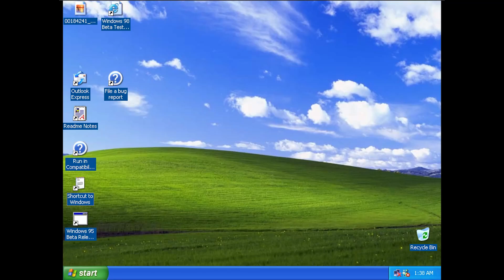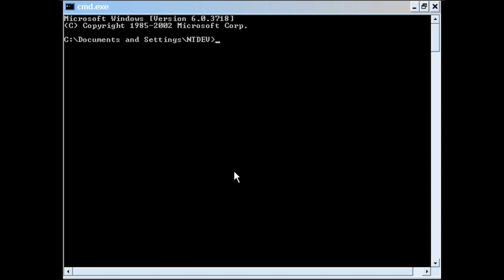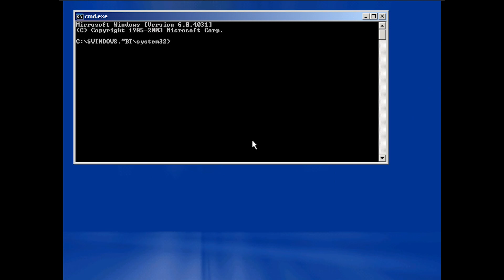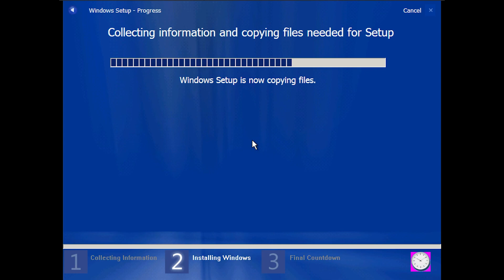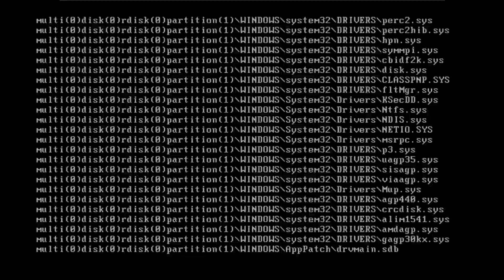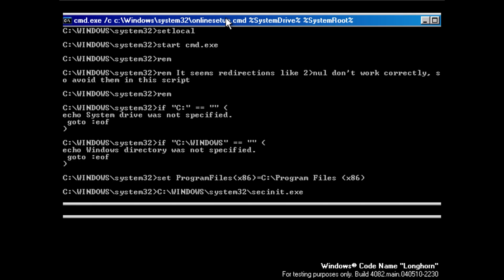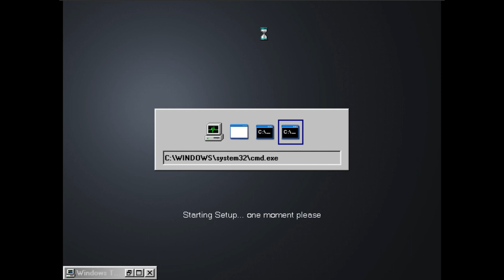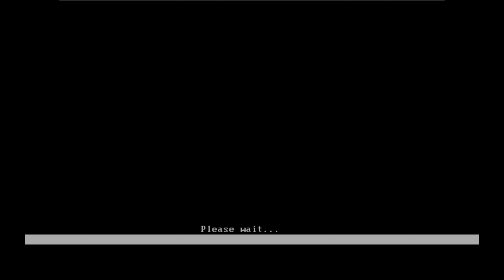Upgrading every Windows Longhorn (pre-reset) build (Longhorn 3683 - Longhorn 4093)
The eight chapter of our series presents the evolution of one of the most troubled development cycles in Windows history. At first intended as a minor release, Windows Longhorn would become an unstable, bloated mess that couldn't be made into a feasible reality. As such, the development of Windows Longhorn was completely reset in August 2004.